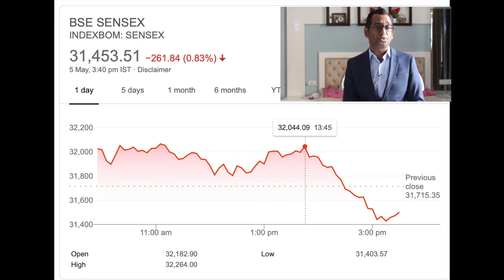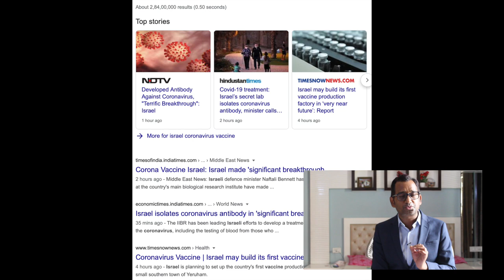Financial News in Hindi: Israel may build its first vaccine | Israel corona antidote hindi News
Financial News in Hindi Israel may build its first vaccine and More